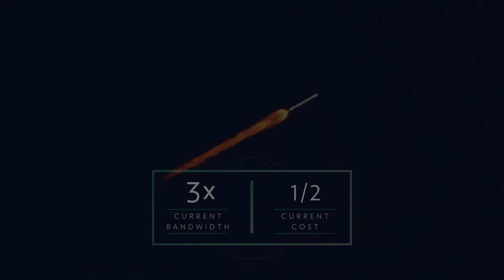Astranis Aurora - A Satellite Built for Alaska